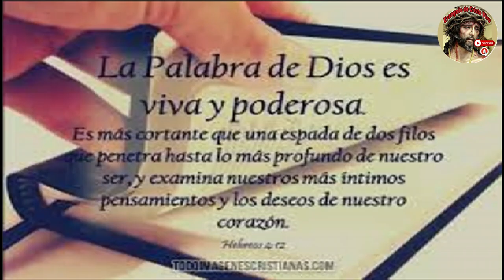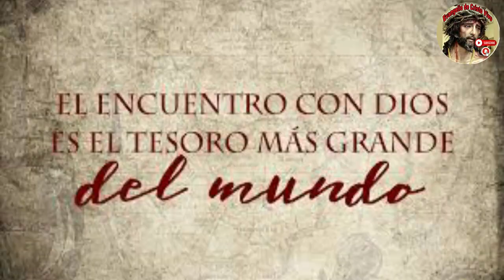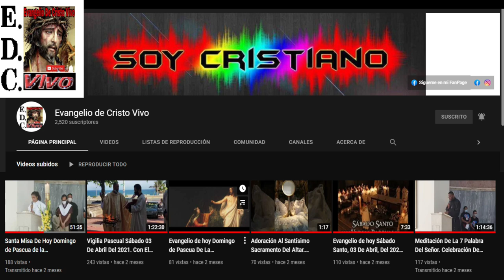Evangelio De hoy Sábado 06 De Julio Del #2024 Rev.